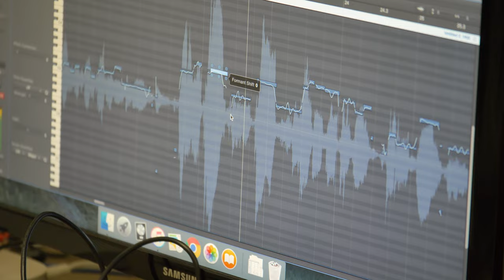Hilliard's Rising Star: Lisa Curtis Feature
We know many residents were looking forward to hearing Hilliard's own Lisa Curtis sing the National Anthem at this year's Freedom Fest. We were as disappointed as you when Lisa's scheduled performance did not happen because the fireworks unexpectedly launched too early!

Rest assured, we have invited Lisa back to be our featured National Anthem singer next July! For now, we thought you might like to learn a little bit about Hilliard's rising star and hear her latest single, "Bored Again." Curtis recorded a special acoustic version of the song at Hilliard City Schools' McVey Innovative Learning Center.

To learn more about Lisa and listen to her music,